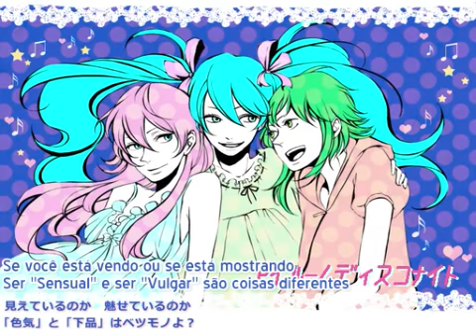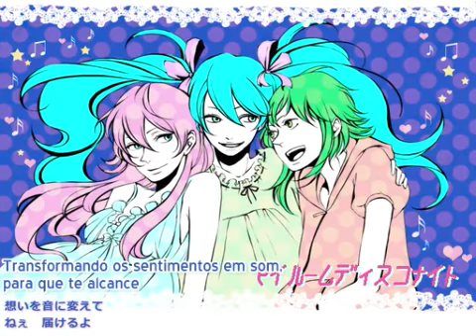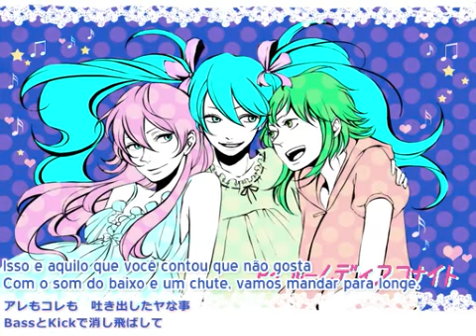[Hatsune Miku / Megurine Luka / Megpoid Gumi] My Room Disco Night